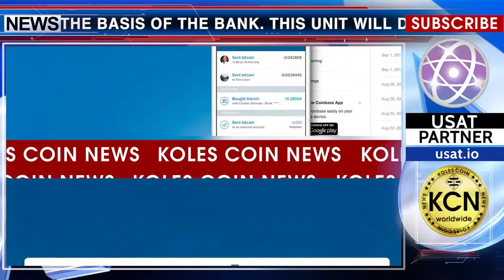New prospects for British pounds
Bank Barclays invests in blockchain based solutions, smart contracts and artificial intelligence. For this purpose, a venture unit was established on the basis of the bank. This unit will develop new business lines. Despite the fact that not all representatives of different banks are supporters of the implementation of crypto currency, representatives of Barclays Bank, Great Britain, successfully announced a partnership with the American cryptocurrency company Coinbase. Thanks to this cooperation, the bank's platform now allows customers to instantly accept and withdraw British pounds. And Coinbase has received a special license to provide services in Britain and the European Union.